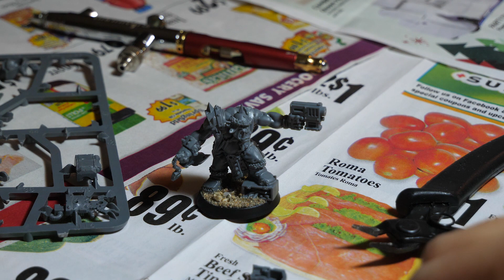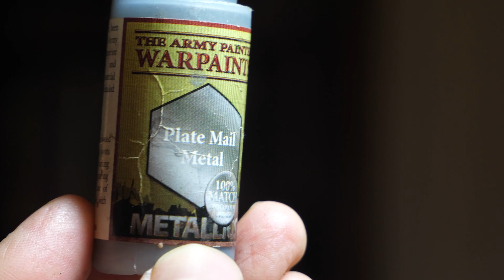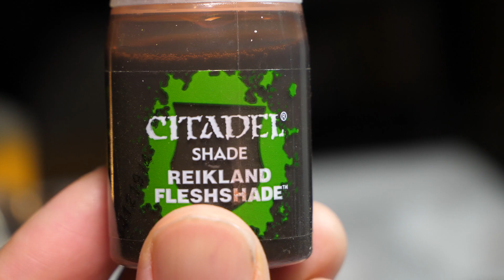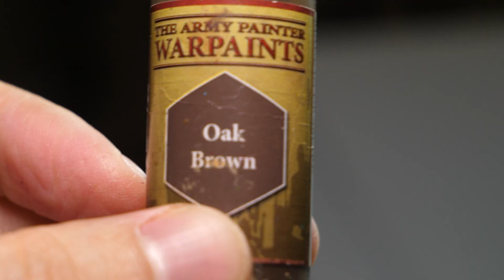Painting Gorzag Gitstompa (Ork Painting Tutorial)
Down to paint things not on this wishlist too (thank you)